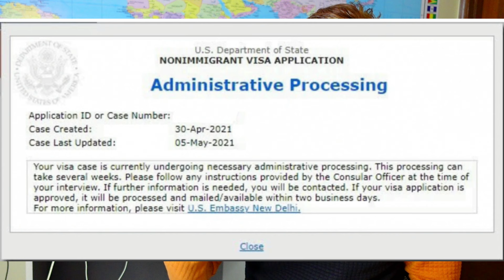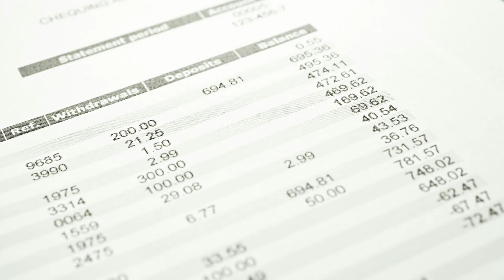How to Get USA Visa in Pakistan in 2024? Easy Way to Get US Visa!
I will share the step-by-step guide on how I got a USA visa in Pakistan and how you can get a US visa on a Pakistani passport in 2024 and I will give you the best advice while applying for the US visa in Pakistan.

0:00 Introduction
0:35 Benefits of US visa
1:02 Myths about US visa
2:18 Important points
3:57 Visa process
5:18 Visa appointment
5:48 Visa interview
6:27 Administrative review
7:00 Strong points
9:27 Conclusion